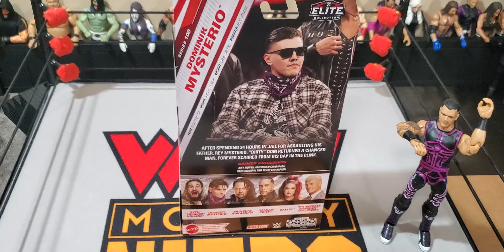Wwe Elite 109 JailBird Domminic Mysterio Action Figure Review